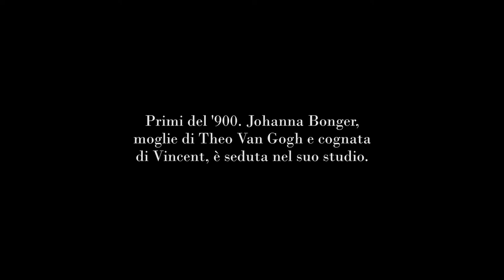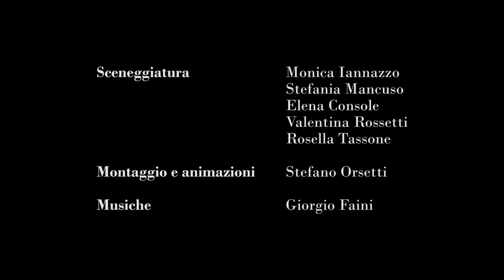AIVES: Van Gogh accessibile a tutti - Johanna Bonger, cognata di Van Gogh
Alessandra De Luca dà voce a Johanna Bonger, la cognata di Vincent Van Gogh. E' la persona che ha fatto in modo che la sua arte arrivasse a noi. Il progetto di AIVES (Arte e Innovazione, Visioni, Emozioni, Sensazioni) rende l'arte accessibile a tutti.